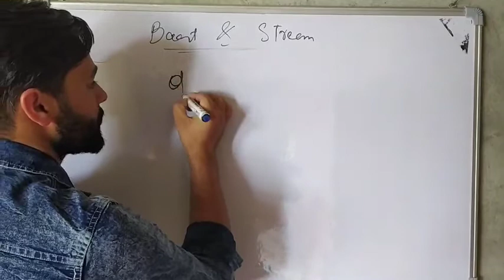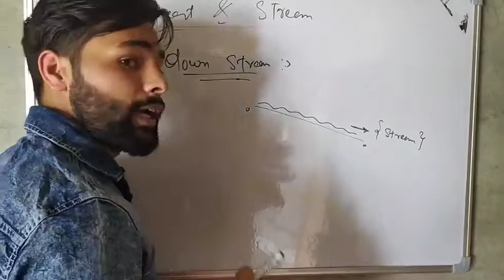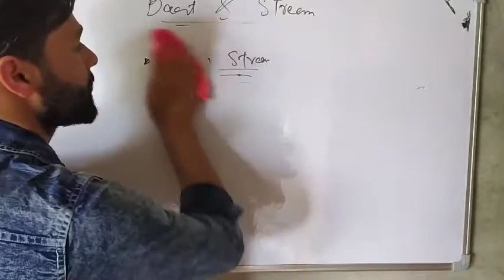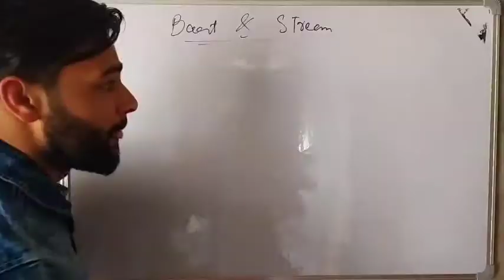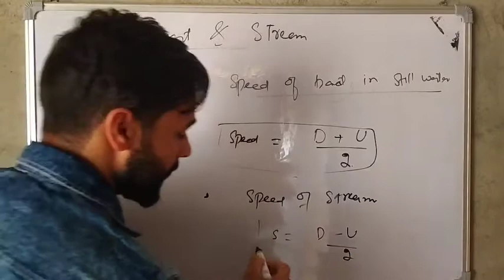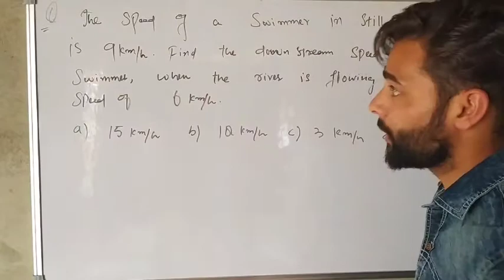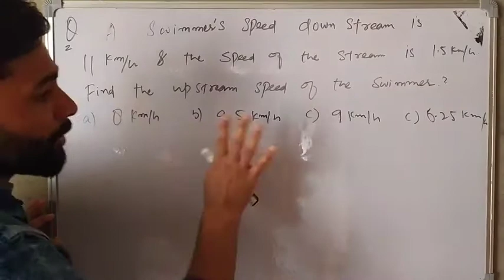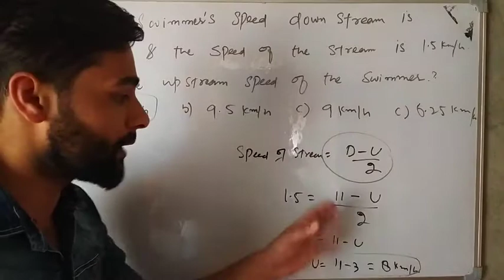Boat and Stream |boat and stream problems tricks | full concept | part:1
Boat and Stream problems | full concept | Short Tricks | | part:1
In this video we have discussed the following topics :
1: introduction of boat and stream
2: down stream
3: upstream
4: speed of boat in still water
5: speed of stream
6: problems regarding the introduction